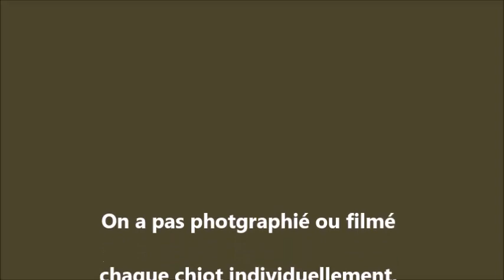16 06 26 Stimulations, jeux et exercices avec les chiots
Elevage Berger australien
Ecole du chiot
La Tribu de Dana